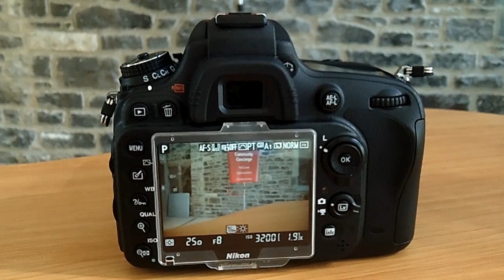Nikon D600: présentation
Présentation du nouveau Nikon D600, un appareil photo numérique équipé d'un capteur plein cadre de 24 mégapixels.